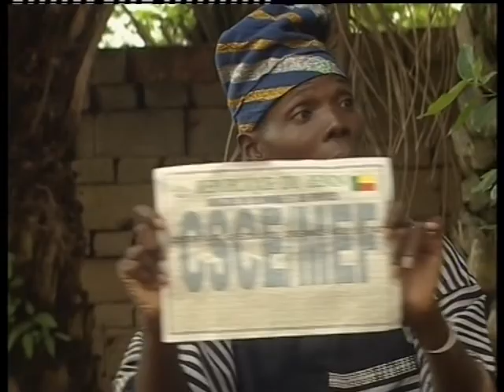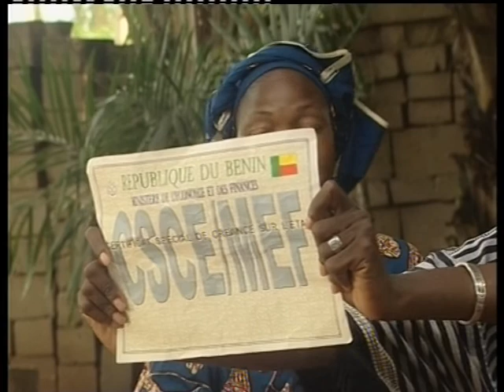GBADALISSA L'état paie ses dettes Eric-Hector HOUNKPE